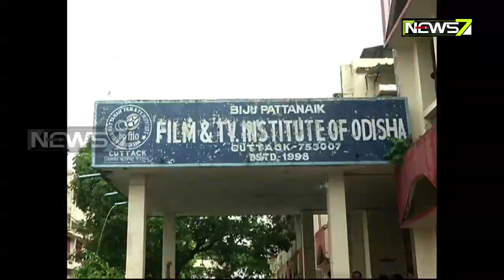BPFTIO Students Stages Dharna Over Lack Of Facilities in Cuttack